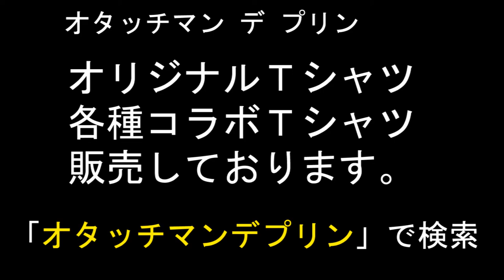公開収録LivEnglish～OTACCIMAN des PLIME編～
Osakaモリアゲ隊puresents「ひらかたＤＡＳＨ！！２」のイベントが枚方にあるビオルネで開催されました。
LivEnglishがそのイベントで公開収録をさせていただいたので、その時の様子をご覧ください。
この回のゲストはグラフィックTシャツデザイナーのOTACCIMAN des PLIMEさんが来てくれました。
マルタから来たポールと一緒に、adidas好きのOTACCIMAN des PLIMEさんの海外経験についての話で盛り上がりました。それ以外にもたくさんのお話をしてくださったのでぜひお楽しみに！